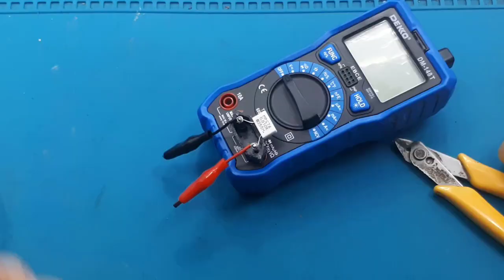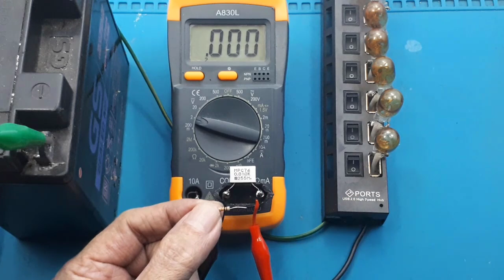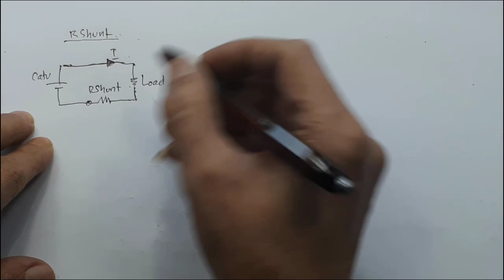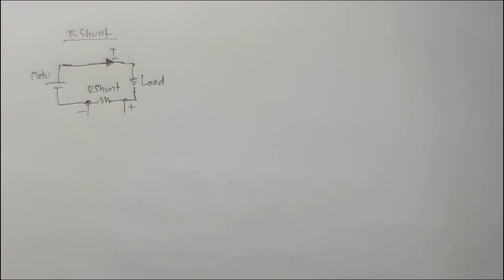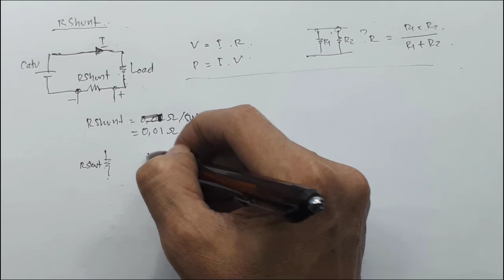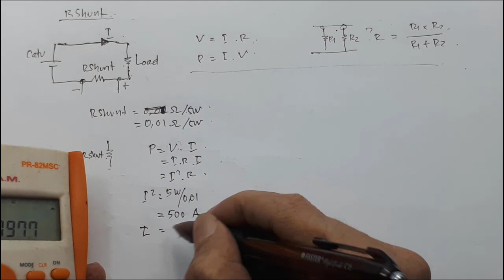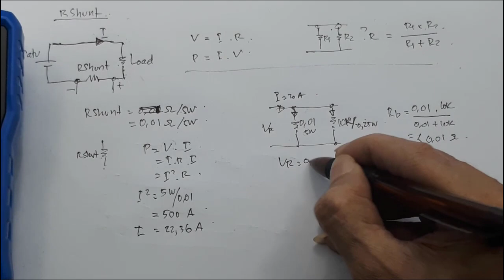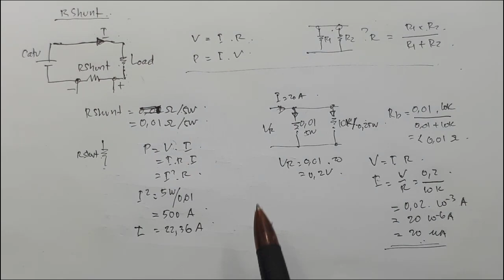Apa itu R shunt ┃Nilai R shunt ┃Cara kerja R shunt ┃Cara pasang Rshunt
Video ini menunjukan secara sederhana secara praktek maupun teori, apa yag dimaksud dengan Rhunt.

Rshunt adalah resistor yang digunakan untuk bantuan mengukur besar arus yang mengalir pada rangkaian dengan cara mengukur besar tegangan pada rshuntnya.

Current Shunt Resistor 10A 20A 30A 50A ampere 75mV FL-2 voltmeter amme - 20A
Current Shunt Resistor 10A 20A 30A 50A ampere 75mV FL-2 voltmeter ammeter

Spesifikasi Rshunt
Umunya spesifikasi Rshunt tertulis 75mV 100A, artinya pada saat arus mengalir pada rshunt sebesar 100A, maka akan menghasiikan tegangan pada Rshunt sebesar 75mV.
Karena itu sebetulnya kita bebas dalam membuat Rshunt, tapi kalau kita mengikuti aturan internasional. drop yang terjadi saat arus maksimum mengalir jangan sampai melebihi 75mV.

cara membuat shunt resistor, untuk membuat rshunt banyak cara, bisa menggunakan kawat biasa, bisa menggunakan resistor, bisa juga menggunakan nilai resistor pada komponen yang kita gunakan, misal nilai Rds pada mosfet.

r shunt rumus, rumus yang digunakan sama dengan rumus dasar elektronik apada umumnya.

r shunt rumus, rumus yang digunakan sama dengan rumus dasar elektronik pada umumnya.

00:00 radal05
00:12 Praktek dengan R 0,001Ω/5W
00:30 Assembly
00:57 Cara kerja  rshunt
03:25 teori dasar Rshunt